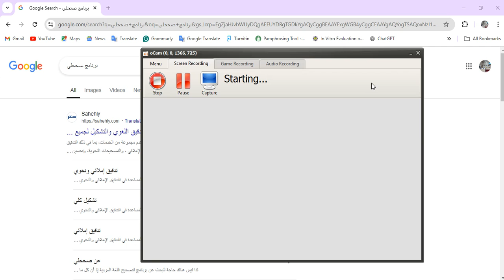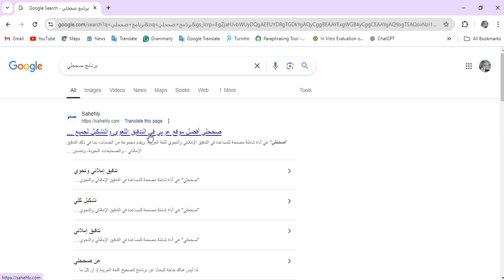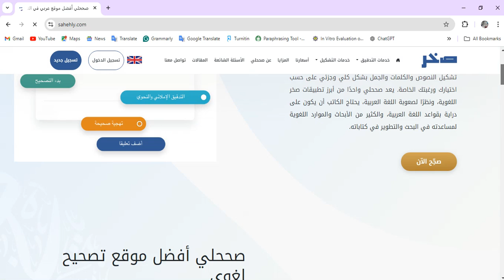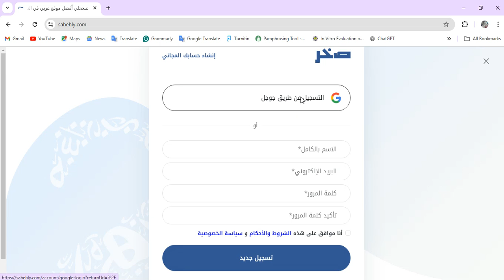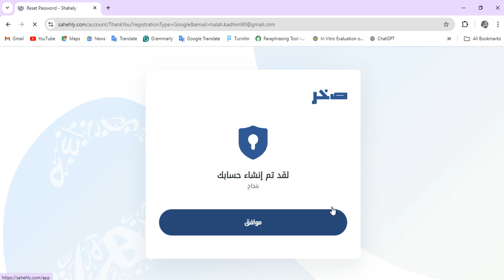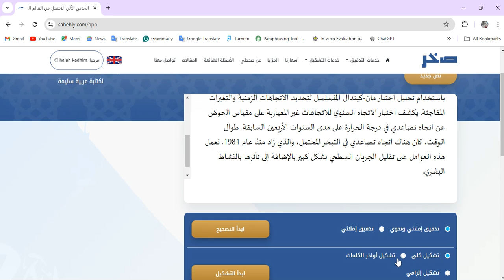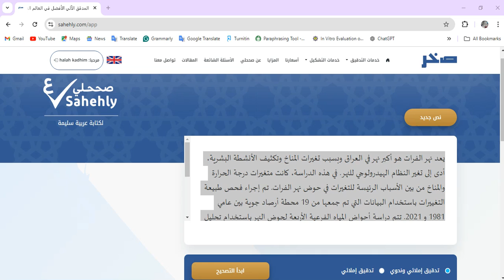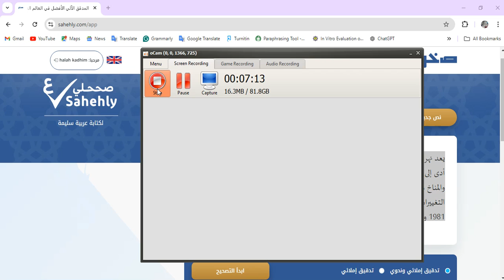التصحيح اللغوي للكتابة باللغة العربية